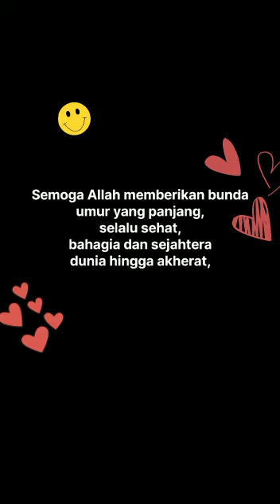Milad ke 43 th bunda obi dari ananda semua